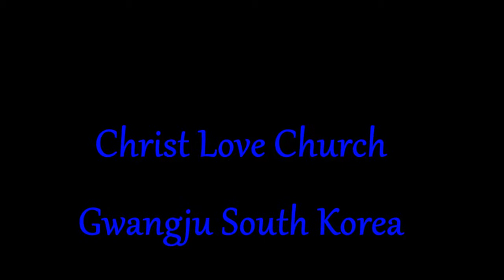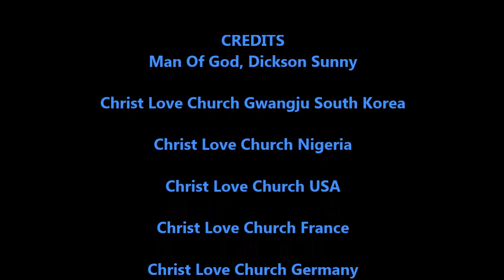Man Of God. Dickson Sunny: Be Strong And Courageous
Be strong and of a good courage, fear not, nor be afraid of them: for the LORD thy God, he it is that doth go with thee; he will not fail thee, nor forsake thee.